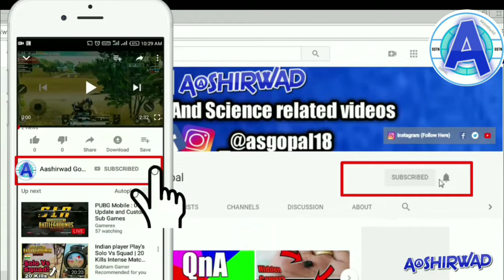Asus OMG Sale🔥 Asus M1 ₹8499, Asus Lite ₹4999 in Flipkart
Asus is offering the lowest price yet on the Zenfone Max Pro M1 during the OMG! Days sale. Asus has announced OMG! Days on Flipkart to celebrate sales of more than two million units in 2018.

Max Pro M1

Lite L1

The sale being held from February 6 to February 9 will offer discount and attractive deals on various Asus smartphones.

 The company has said that it will reveal exciting deals every day and as part of that strategy, it has revealed the price that we can see on the Zenfone Max Pro M1 and Zenfone Lite L1 during four day sale.

Namaskar dosto ajj ke is video mai him Asus ke Omg sale ke bare mai baat karenge to video pai bane raho

Let's Talk -